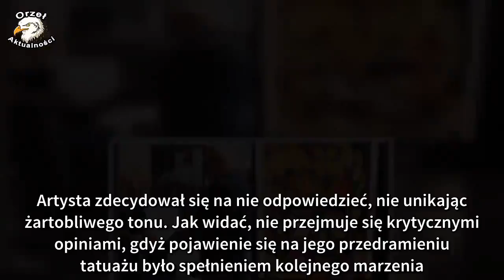Robert Janowski nagle podjął przełomową decyzję. Fani zaskoczeni